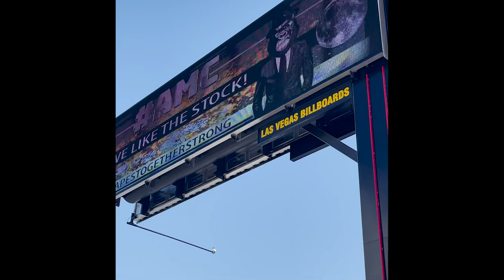AMC Gorilla In Vegas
Vegas Baby!!
Thank Dean For Putting the video together!

Diamond Hands